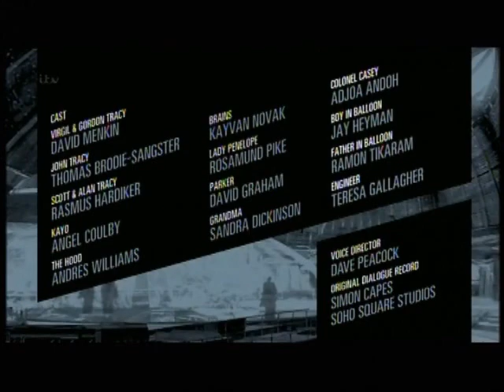Thunderbirds 1 Ring of Fire